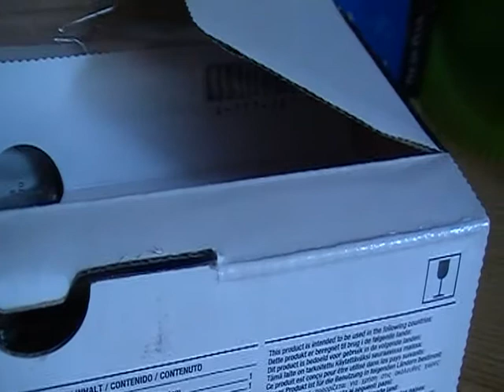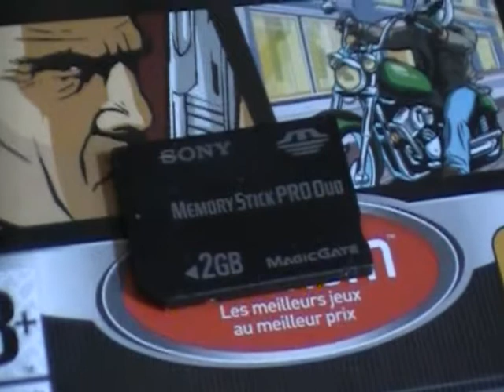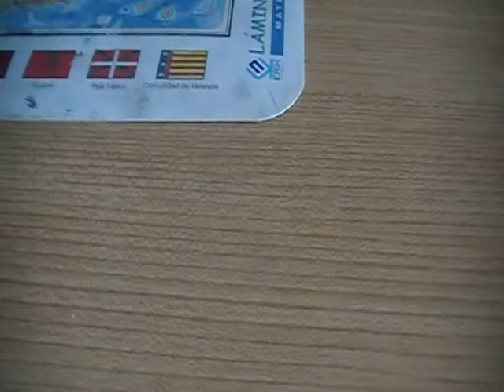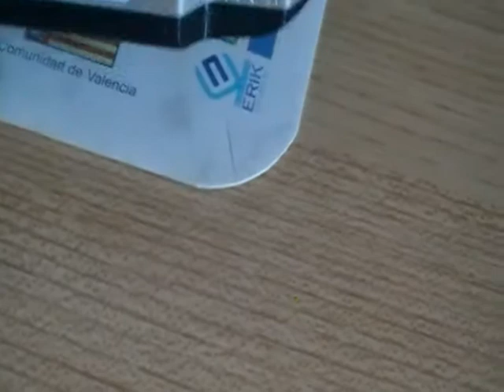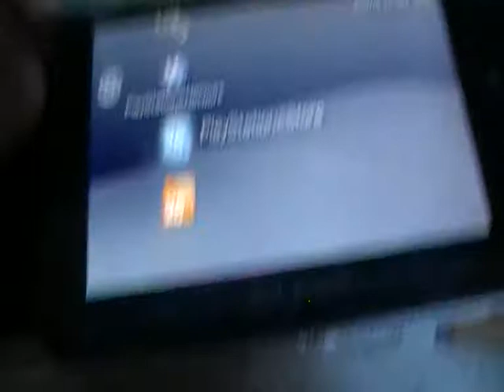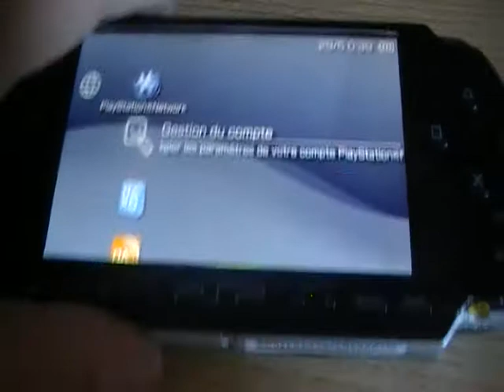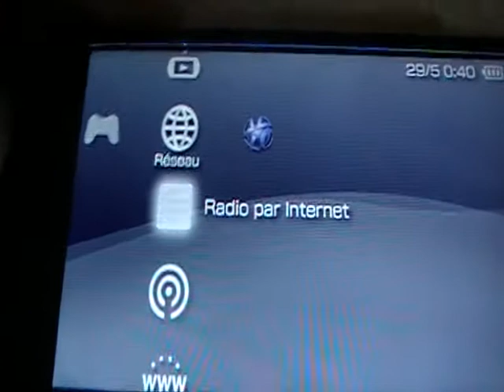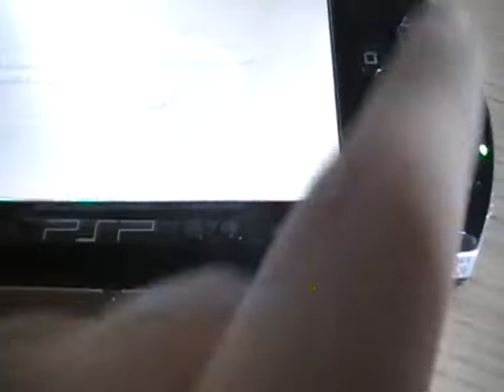Ma vidéo éditée